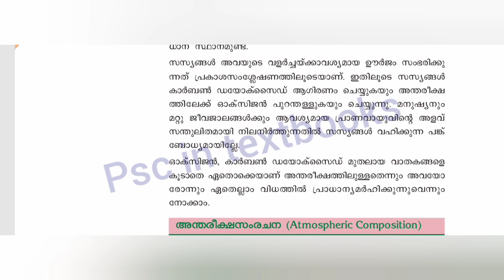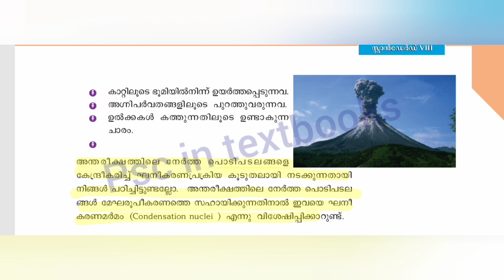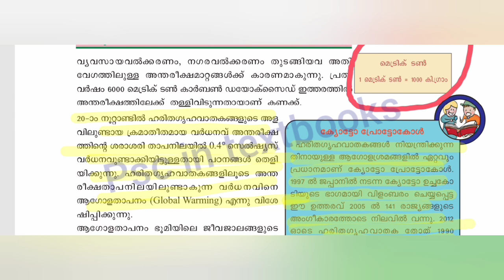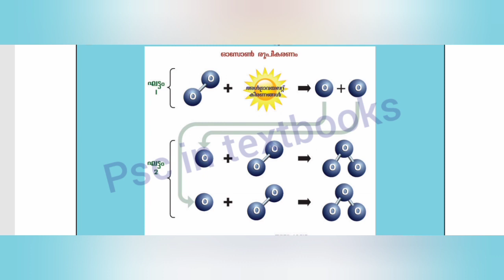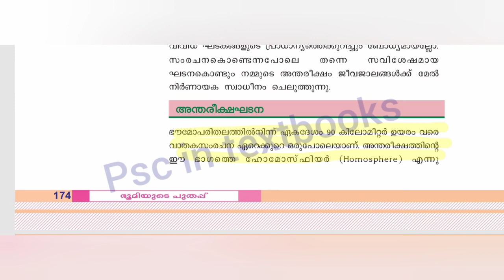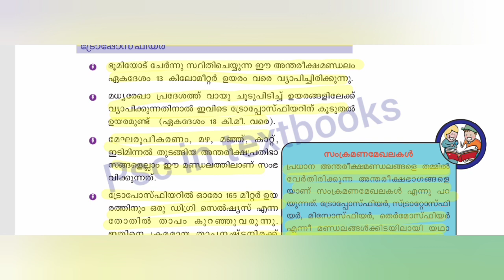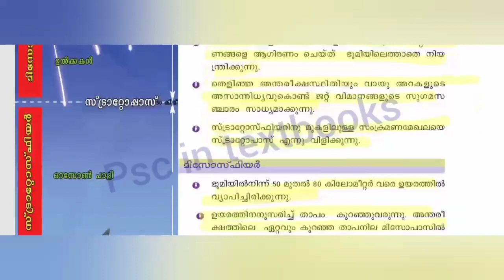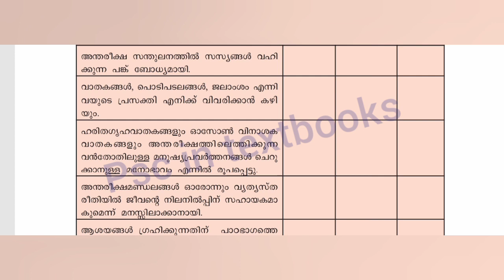scert_socialscience STANDARD 8||SOCIAL SCIENCE ||CHAPTER 10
Explain 10th chapter of scert social science textbook in class 8.
DETAILED EXPLANATION OF ATMOSPHERIC COMPOSITION
TROPOSPHERE
STRATOSPHERE
MESOSPHERE
TERMOSPHERE
IONOSPHERE
SCERT TEXTBOOK CLASSES
PSC TEXTBOOK CLASSES